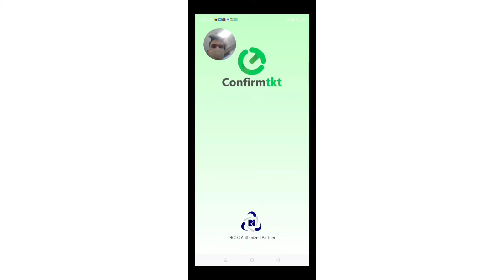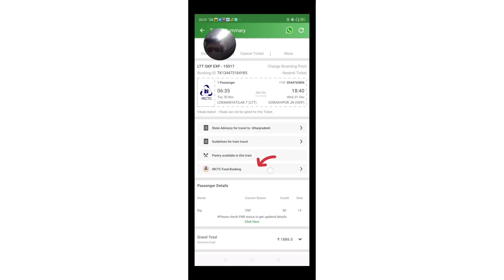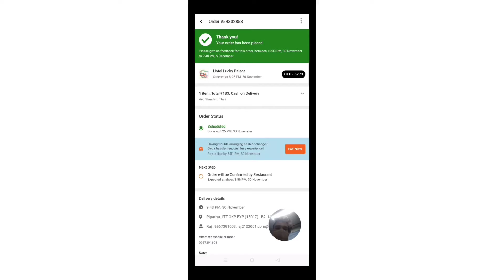First time alone😨? traveling/Mumbai to UP /ebs/train vlog🚂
So,wlcm back guys in ebs area .it's me Raj paswan .ye video main hum Mumbai to Up tak ki journey spend karne wale hai hope so journey ache se spend ho and aap logo ko video pasand aaye so keep watching...

ebs area🛡️
safe area ☑️